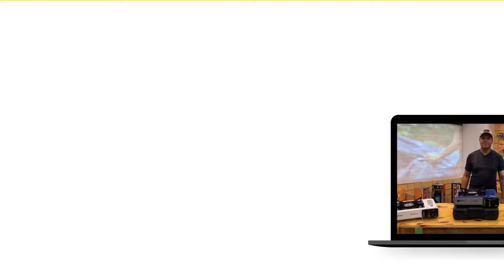Quais são os modelos do fogareiro Frontier NTK? | FAQ 1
Todos os dias nós recebemos muitas perguntas relacionadas aos nosso produtos.
Pensando nisso decidimos criar o quadro Nautika Responde aqui no canal, com as perguntas mais frequentes para ajudar e facilitar a vida de nossos amigos aventureiros!!

A pergunta de hoje é: Quantos modelos de fogareiro Frontier vocês tem?

Qualquer dúvida ou sugestão é só entrar em contato com a gente.
tem um botão que direciona para nosso WhatsApp!!